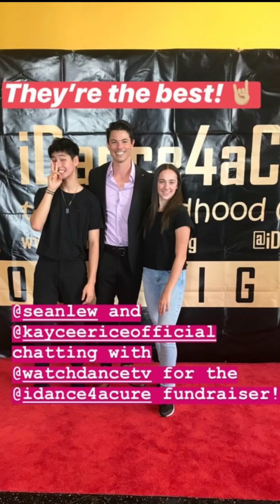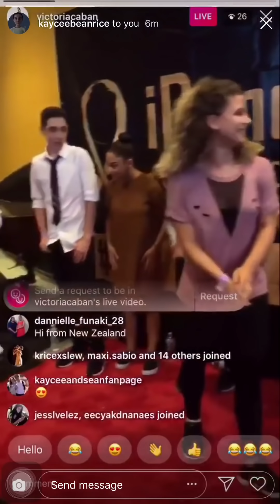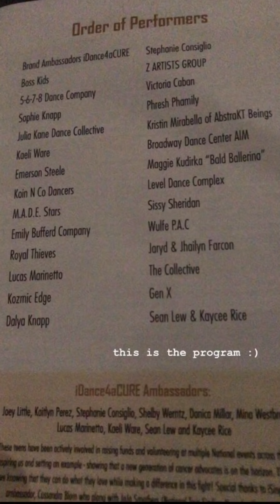Sean Lew and Kaycee Rice at iDance4ACure Charity Event M&G and Performance (9.16.18)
SeanandKaycee this event was a lot lol, I’m glad they met so many fans that are inspired by them and they performed Brother again, all for a great cause 😊☺️ I ALSO just want to say thank you to all the fans that sent these awesome videos/pics of them, know how much we APPRECIATE you guys for even thinking of sharing them to us! Thank you!!!